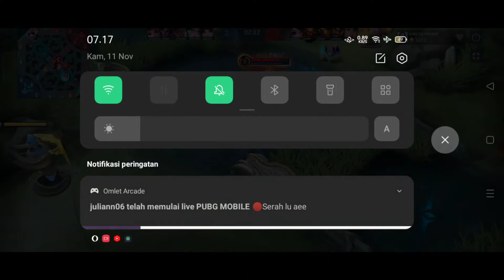Ranked with RRQ LEMON Grade Ori HYPER KARINA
smg kedepannya kita semakin bisa meningkatkan kualitas konten dan sarapa pra sarana YAKK GESS YAKK ❤️

SEMANGAT !